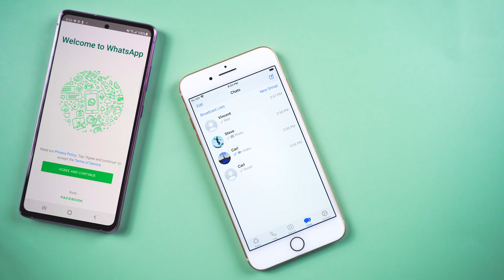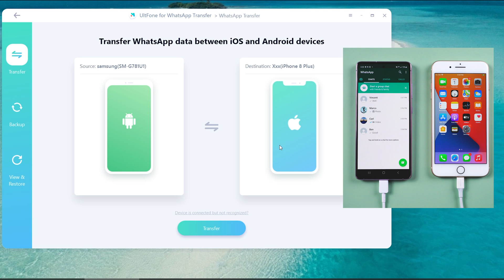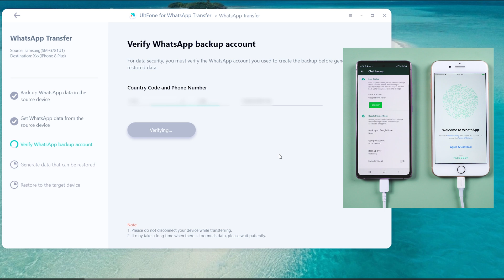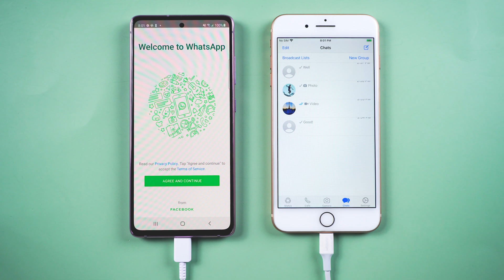How to Transfer WhatsApp from Android to iPhone 12/13/14 [iOS 16 supported]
If you are trying to transfer WhatsApp data from Android to iPhone12/iPhone13, Is there any tool that can do this simply? In this video, I will show you how to get it done with a tool.

💌Chapters:
0:00 Intro & Preview
0:28 Start to use UltFone WhatsApp Transfer
3:00 The transfer is completed